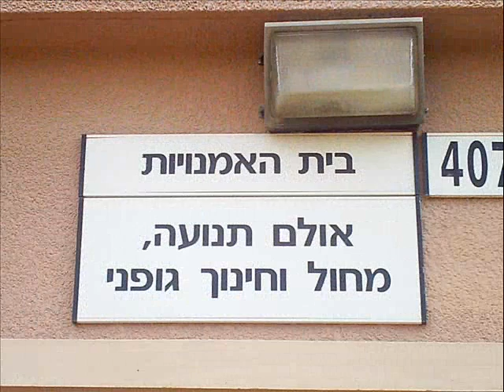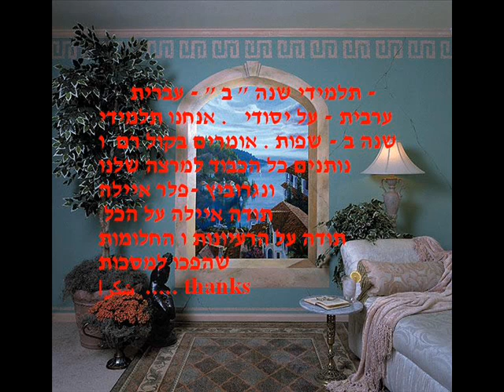beitberl - 3rbe 3brane a3dade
a3dad mohamed mhajna w jme3 tolab 3rbe 3brane a3dade